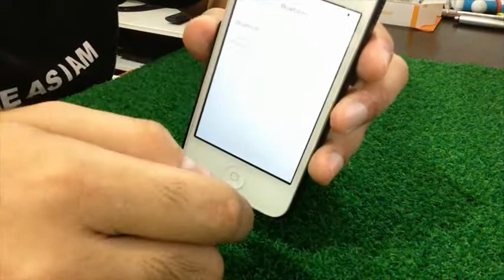425degree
ขั้นตอนการใช้งาน หูฟัง mini-503

การใช้งานเบื้องต้น
1. เปิด Bluetooth ที่อุปกรณ์สมาร์ทโฟนของคุณลูกค้า
2.เปิด ตัวหูฟังโดยกดค้างที่ รูปโทรศัพท์ จน ขึ้นไฟกระพริบ
3.ทำการเชื่อมต่อ โดยดู ชื่อ mini503 และกดเพื่อเชื่อมต่อกับอุปกรณ์ สมาร์ทโฟน
4.ได้เวลา สนุก กับ หูฟัง ที่ เสียง เบสแน่น กระหึ่ม และไม่หวั่น ต่อการใช้งานหนักๆ ครับ